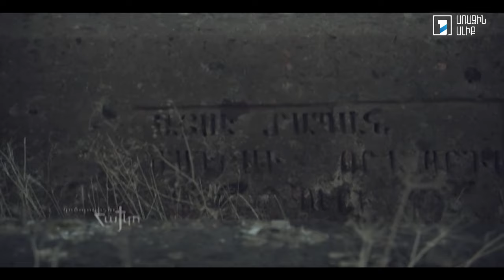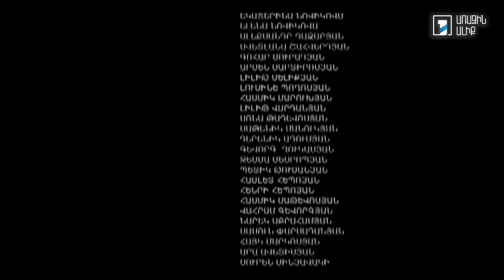Հ/Ս «Խաչագողի հիշատակարանը» (մաս 1)